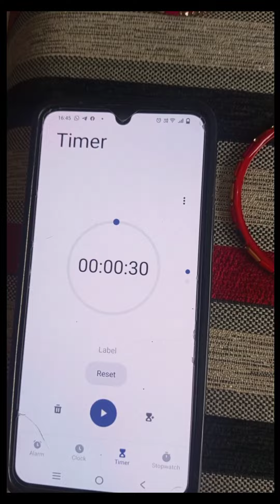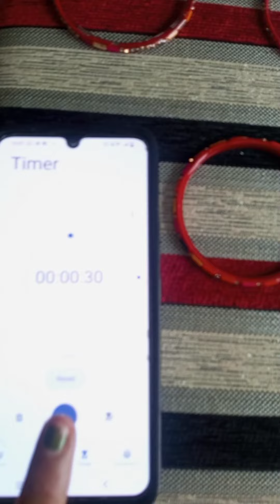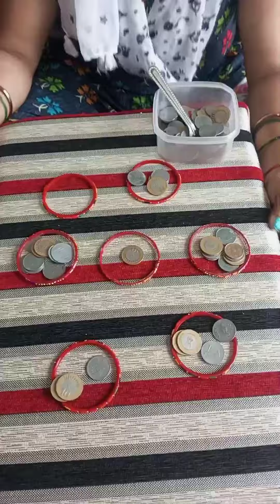kitty party game Paisa bolta h 💃😎 🎉🥳